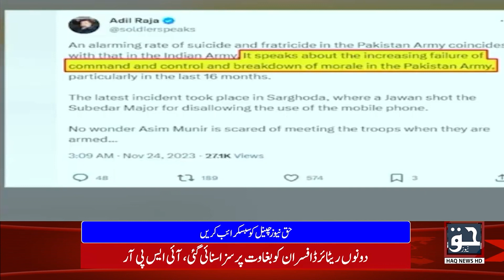Pak Army's Former Officers Convicted Over Espionage || Haq News